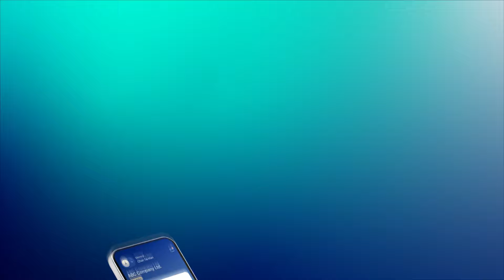【livi Business全新登場！】首創100%線上開戶！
livi 新推出 livi Business 商業銀行服務，無論你想創業定幫公司開多個戶口，livi Business都可以幫到你!首創100%線上開戶，一日開戶，隨時起步！
✅ 最快24小時極速開戶^
✅ 開戶審批，100% 全程線上辦妥！
✅ 無需任何文件
✅ 首 500 名成功開戶客戶享豁免開戶費用#
✅ 0.45%活期存款年利率*

livi Business 幫你快人一步捉緊商機，靈活應對生意所需！
立即下載livi app 申請！

^實際批核時間或會因個別申請的實際情況有所不同而有可能出現差異。
# 名額有限。受條款及細則約束。詳情請參閱livi網站或手機應用程式。
*年利率以下列年度計算，以單利息基準按日計算（包括閏年和非閏年）：港幣 – 365天。以上資料僅供參考。年利率將會按市場環境調整。你可隨時用livi app查看最新年利率。